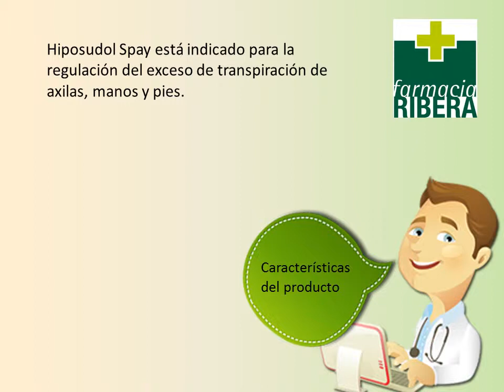Hipsudol - Farmacia Ribera Online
Hiposudol spray es una solución para regular la excesiva sudoración de axilas, manos y pies. Hiposudol es un pulverizador en spray conteniendo una solución hidroalcohólica de clorhidrato de aluminio al 20%, que ayuda a combatir la sudoración excesiva o hiperhidrosis.

Las glándulas sudoríparas se encuentran en la piel y están implicadas en el fenómeno fisiológico de la transpiración o sudoración que regula la temperatura corporal. La actividad de la glándula sudorípara está influida por diferentes factores (la genética, las hormonas, las variaciones de temperatura, el estrés, las emociones, etc.). Cuando el sudor es excesivo, más allá del necesario para la termorregulación o hay una respuesta exagerada a los estímulos, se considera que existe una hiperhidrosis (exceso de sudor patológico). La hiperhidrosis o exceso de sudor impredecible e incontrolable puede dificultar las relaciones sociales y laborales del paciente.

El activo principal de Hiposudol spray es el clorhidrato de aluminio. Este principio activo actúa, junto con la queratina presente en la capa más externa de la piel, taponando la glándula sudorípara. Este tapón hace que la transpiración no pueda alcanzar la capa más externa de la piel. A lo largo del tratamiento la glándula se va adormeciendo y la producción del sudor se detiene.

Además, el cloruro de aluminio previene el crecimiento de hongos y bacterias. Presenta una muy buena tolerancia y gran seguridad de uso. Su presentación en spray permite una fácil y cómoda aplicación sobre las zonas afectadas sin manchar ni dejar residuos sobre la piel ni la ropa.

Modo de empleo:

En general, una aplicación diaria es suficiente. En caso necesario pueden efectuarse dos aplicaciones al día. Pulverizar con el spray sobre las zonas afectadas por exceso de transpiración o de sudoración (pies, axilas, manos, etc.). La aplicación debe hacerse después de la higiene habitual y sobre la piel completamente seca. Si el vaporizador se obstruye, aclarar el pulsador con agua tibia o caliente.

Contenido:

Hiposudol Spray se presenta en un formato con 100 ml. de contenido.